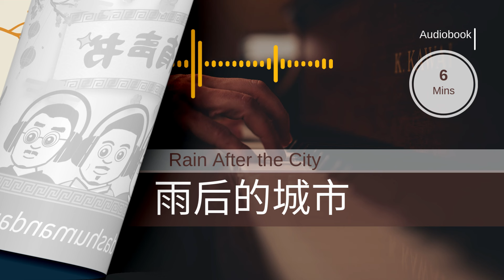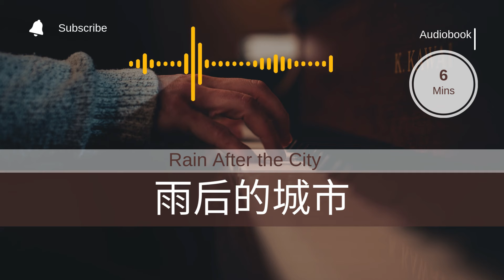Rain After the City 雨后的城市 | Dashu Chinese Audiobook | 大叔有声书